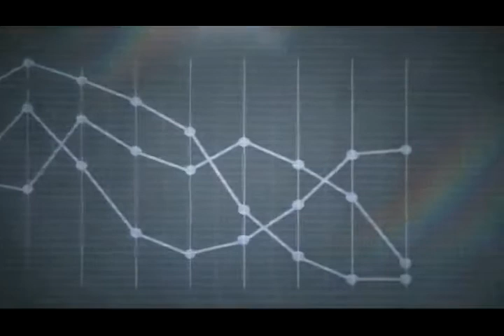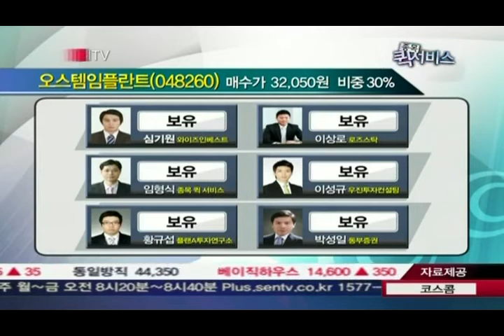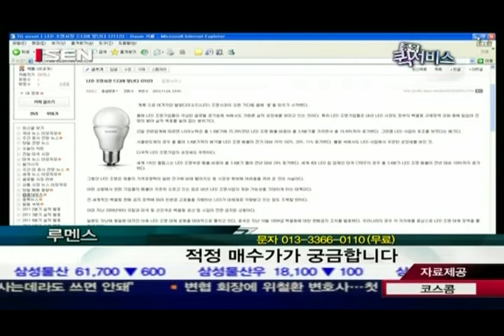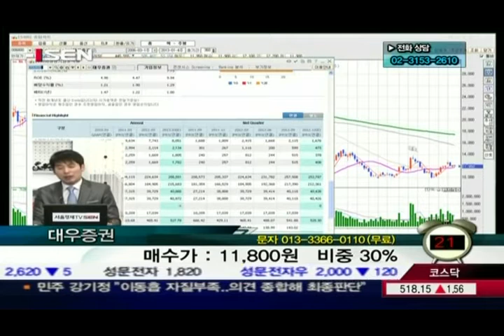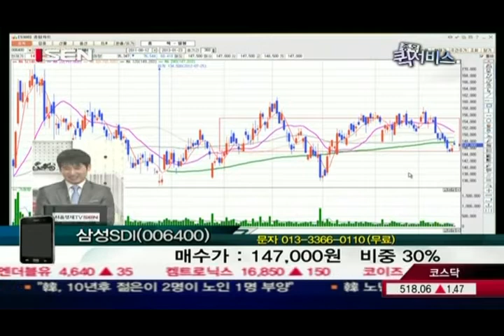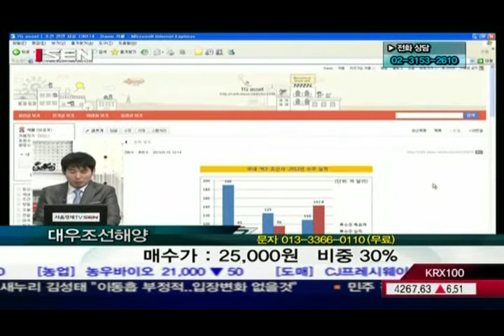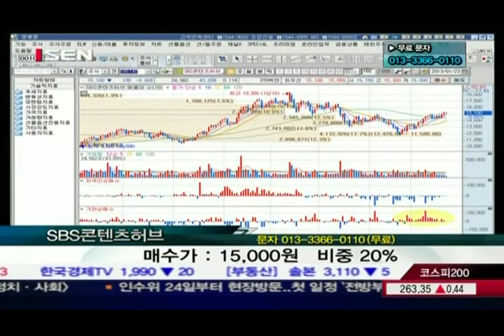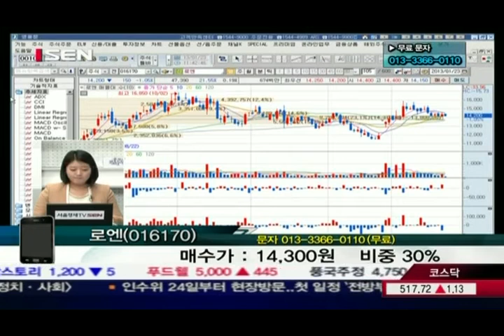20130123_종목 퀵서비스_91회